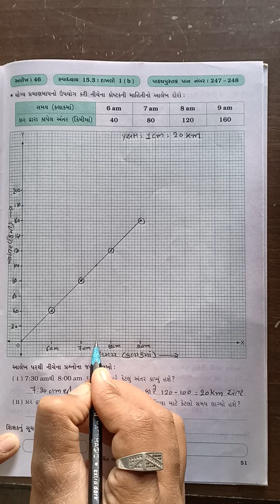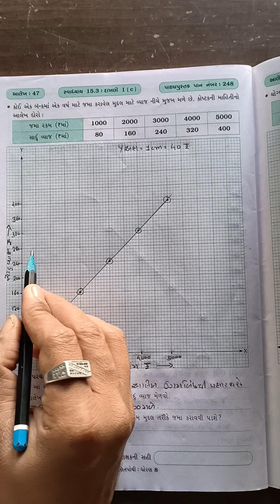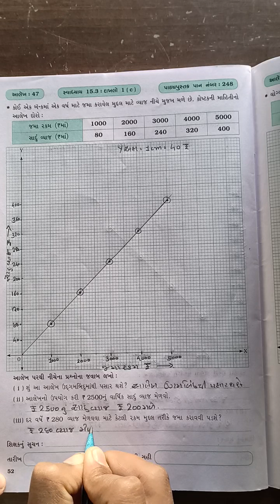STD:8 Maths Ch 15(15.3)